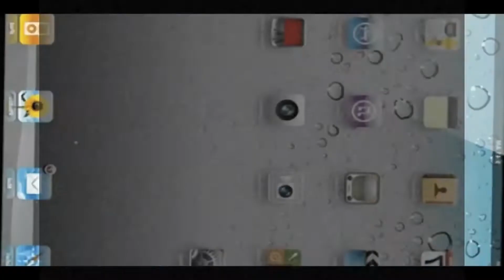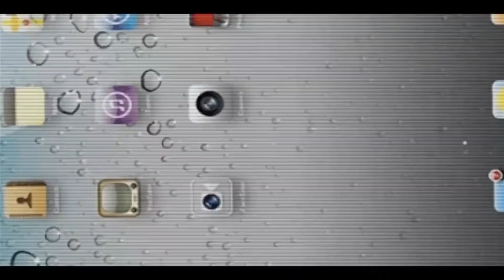convex concave rule with animation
an animated video describing what is convex-concave rule